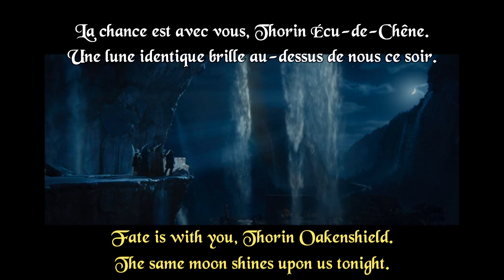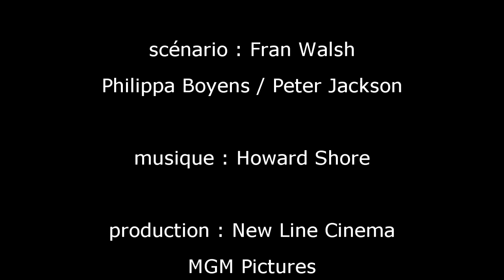FRENCH LESSON - learn french with movies ( french + english subtitles ) The Hobbit part6